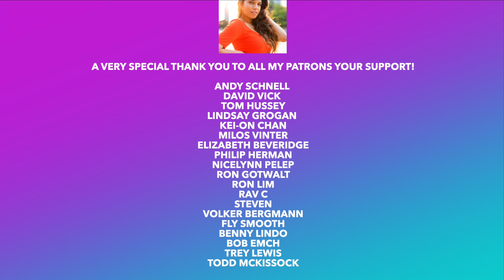GG Bring the Vibes on this one! GIGI DE LANA REACTION - Fly Me To The Moon | MUSIC REACTION VIDEOS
Today I am doing a Gigi De Lana Reaction with her band Gigi Vibes. This one is a cover of Fly Me To The Moon. I hope you enjoy these Reaction Videos!

Time Stamp
0:00 Intro
1:20 My Reaction
9:35 My thoughts on the performance
11:30 Today's Special Shoutout!